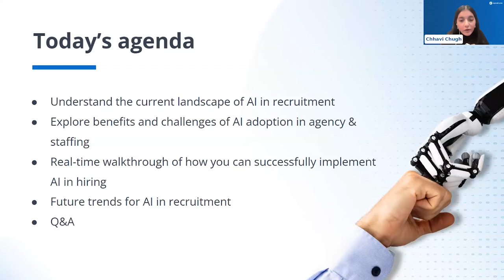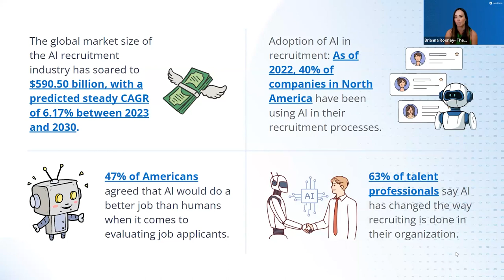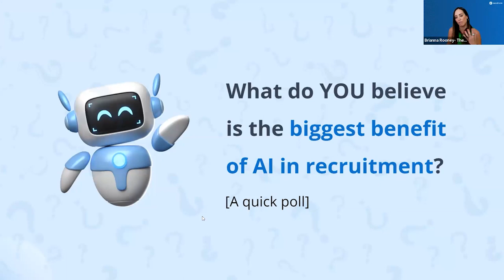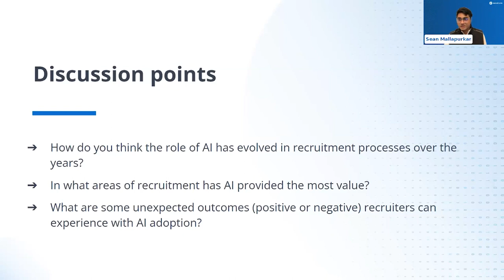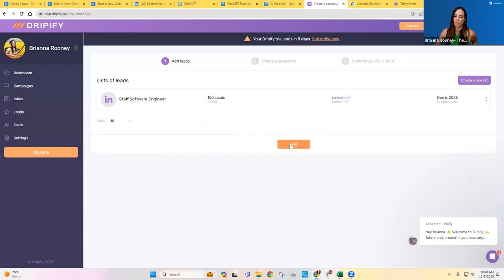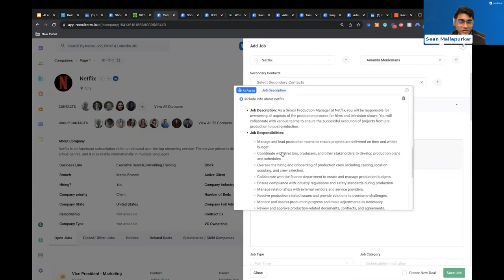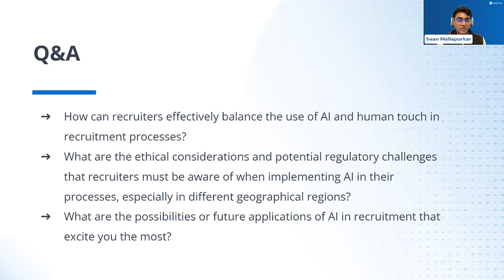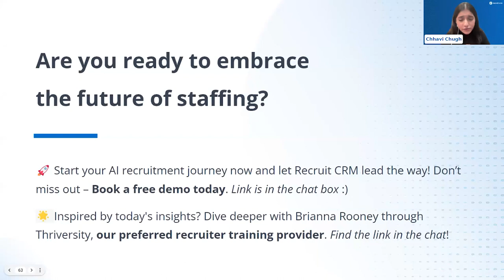Learn how to adopt AI in recruitment effectively with The Millionaire Recruiter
This webinar, led by   @TheMillionaireRecruiter    Brianna Rooney, demystifies the use of AI in recruitment. Learn how to integrate AI into their hiring processes, tackle the challenges it presents, and stay updated with future AI trends in recruitment. The session includes a live demonstration, offering practical insights and strategies for immediate application and success in AI-enhanced hiring.

00:00:00 Introduction
00:05:39 The rise of AI in recruitment
00:08:53 Current standing of AI in recruitment
00:16:35 How recruiters are benefiting from AI
00:30:41 Discussion points
00:38:20 Strategic blueprint for AI adoption in recruitment
01:02:23 Beyond conventional methods with AI-powered talent sourcing
01:03:43 Q & A
01:20:21 The giveaway!